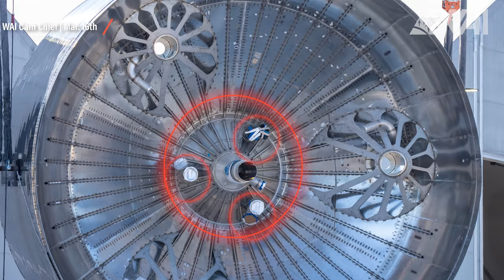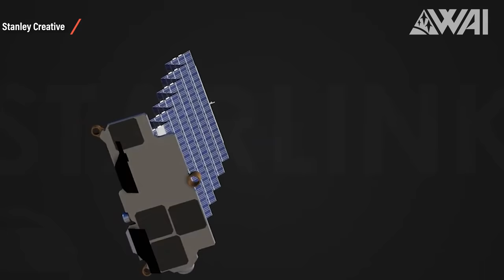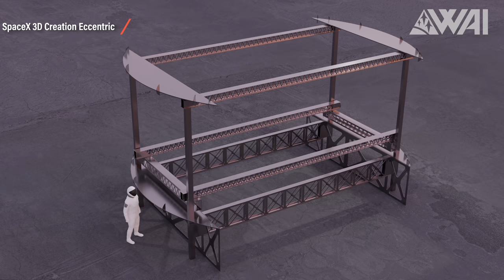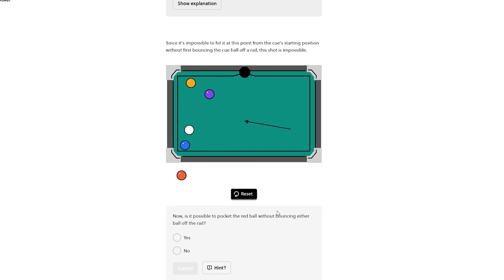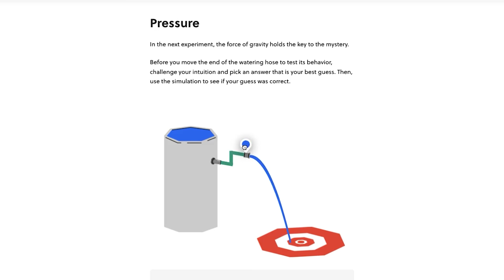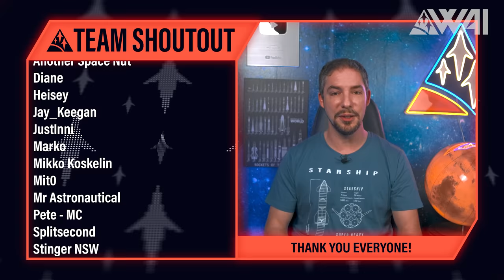SpaceX Starship preparing for Starlink launch! China Long Mach 6A – Astra’s fight for Space!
SpaceX is finally building the orbital Starship! When will it launch? China is closing in on the western launch industry! And why is it so hard to found a launch provider? Astra’s fight for a reliable Rocket! Let's find out!

Credit:

⭐SpaceX
⭐NASA
⭐RGV Aerial Photography on Twitter: @RGVaerialphotos
⭐RGV Aerial Photography on YouTube:  @RGV Aerial Photography
⭐Starship Gazer on YouTube:  @Starship Gazer
⭐Starship Gazer on Twitter: @StarshipGazer
⭐Nick Henning  on Twitter: @NickHenning3D
⭐Cosmic Perspective on Twitter: @considercosmos
⭐Cosmic Perspective on YouTube:  @Cosmic Perspective
⭐Tony Bela on Twitter: @InfographicTony
⭐SpaceX 3D Creation Eccentric on YouTube:  @Spacex 3D Creation Eccentric
⭐Ocean Cam on Twitter: @obetraveller
⭐Ocean Cam on YouTube:  @Ocean Cam
⭐Alex Svan on Twitter: @alexsvanart
⭐Pedro Arnulfo on Twitter: @starbasergv
⭐Brendan Lewis on Twitter: @_brendan_lewis
⭐Adam Cooker on YouTube:  @Adam Cuker